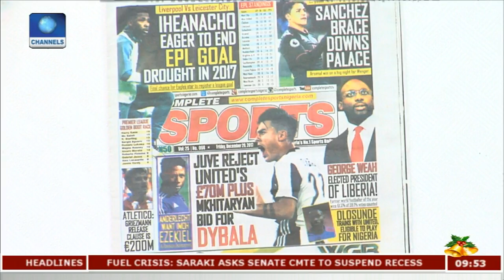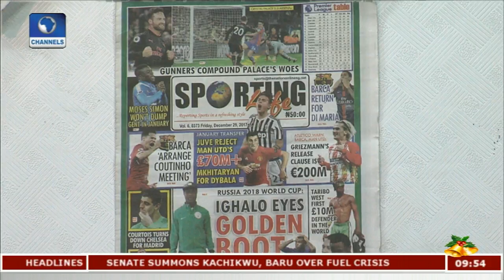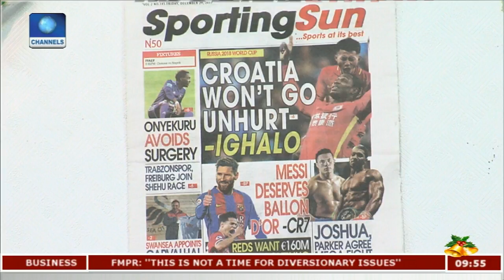Odunayo Adekkoroye Recognised By World Wrestling Governing Body |Sports This Morning